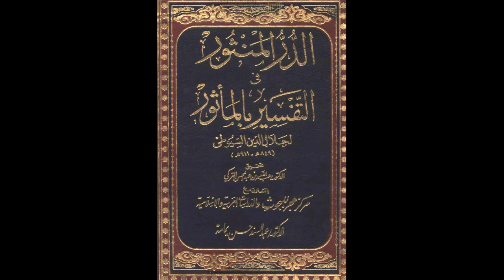الدر المنثور في التفسير بالمأثور للإمام السيوطي | الدرس رقم 79 | عبد الرحمن عمورة